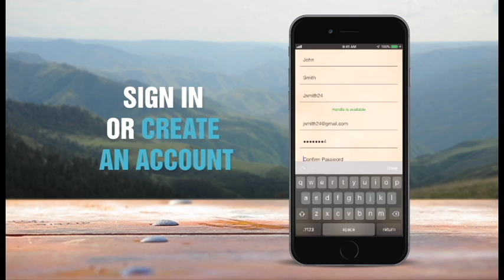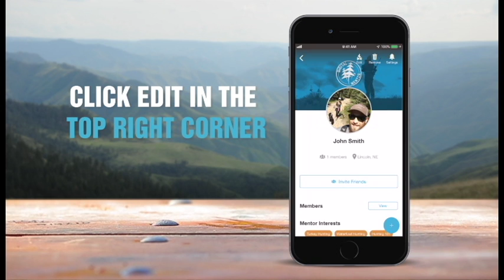How to Become a Digital Mentor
It's really simple to become a digital mentor on Powderhook.